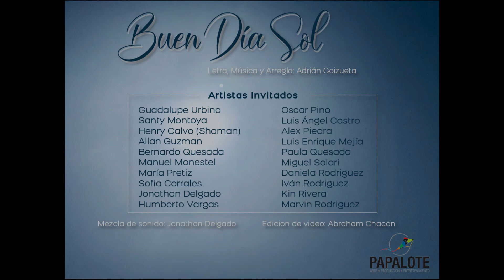“Buen día sol” - Adrián Goizueta con todos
Adrián Goizueta suma a su "Buen Día Sol", cantoras y cantores, músicos y productores de Costa Rica para tratar de conjurar cualquier pandemia y todo mal de estos tiempos.
Un canto de unidad, pasión y esperanza.
Participan:
Guadalupe Urbina, Daniela Rodríguez, Sofia Corrales María Pretiz, Paula Quesada Lopez, Luis Ángel Castro, Humberto Vargas, Miguel Solari, Bernardo Quesada, Santy Montoya, Oscar Pino, Alex Piedra, Luis Enrique Mejía Godoy, Marvin Rodríguez, Iván Rodríguez, Manuel Monestel, Kin Rivera, Allan Guzmán, Jonathan Delgado.
Producciones Papalote: Henry Calvo Ureña
Edición de Audio: Jonathan Delgado
Edición de Video: Abraham Chacón Murillo
Filmado y editado en Costa Rica en agosto de 2020